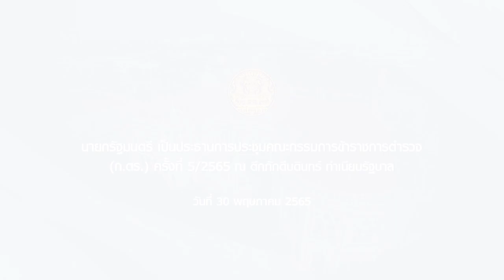นายกรัฐมนตรี เป็นประธานการประชุมคณะกรรมการข้าราชการตำรวจ (ก.ตร.) ครั้งที่ 5/2565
นายกรัฐมนตรี เป็นประธานการประชุมคณะกรรมการข้าราชการตำรวจ (ก.ตร.) ครั้งที่ 5/2565 ณ ตึกภักดีบดินทร์ ทำเนียบรัฐบาล วันที่ 30 พฤษภาคม 2565